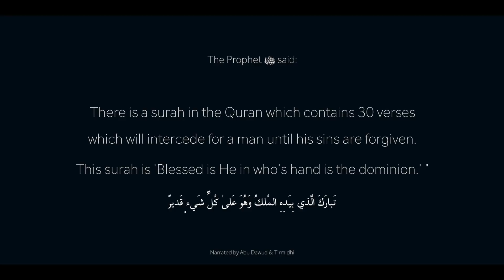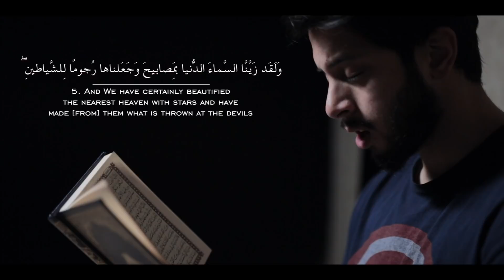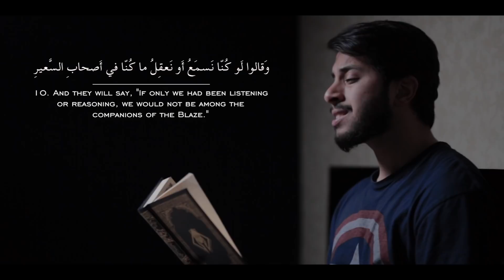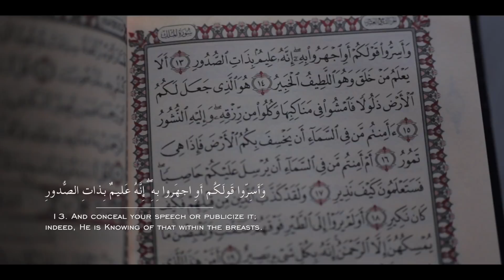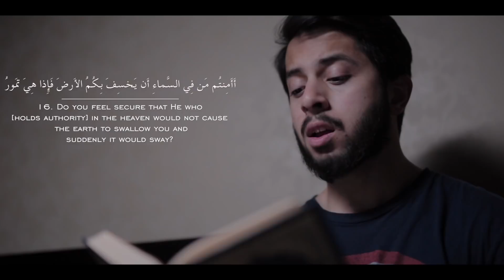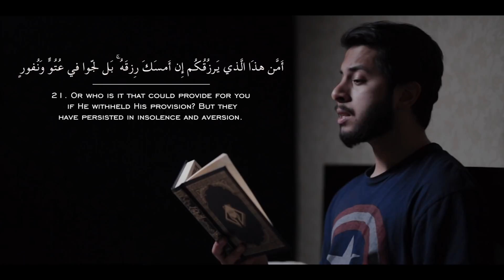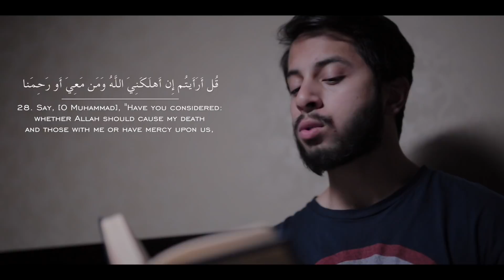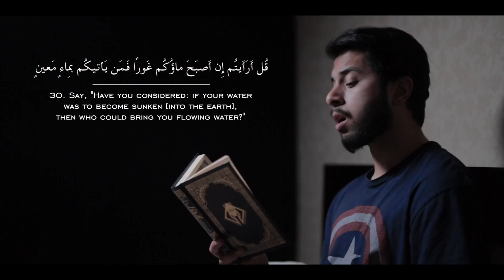SURAH AL-MULK | Faisal Latif | OFFICIAL NEW 2019 سورة الملك | فيصل لطيف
If you enjoy my work, believe in what I do & would like to contribute to my content, growth & studies:

THIS WOULD ENABLE ME TO CONTINUE INVESTING IN MY CONTENT & WOULD BE A SADAQAH JAARIYAH FOR YOU.

Read & listen to this surah every night before going to sleep! As always, thank you for taking the time for watching this video & listening to this recitation!